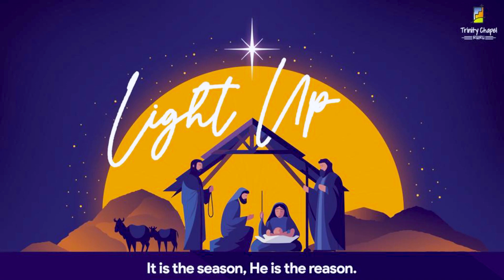Light Up: Living Water | Pst. Leslie Mwamburi | December 17, 2023